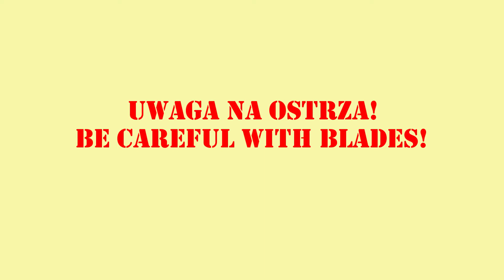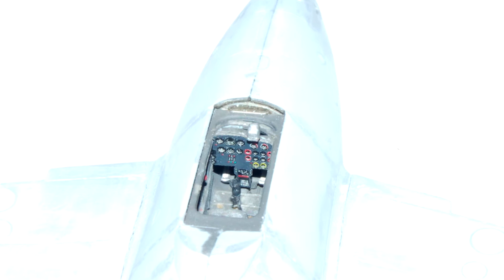Episode 74. Messerschmitt Me 262 A-1A. Part 1.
I made some works with Me 262 from Airfix. Enjoy! ;)

Used paints/wash:

AMMO Mig One Shot Primer Black

AMMO Mig RLM 66 Schwartzgrau

Mr Hobby C02 Black

Mr Hobby H51 Light Gull Gray

Mr Hobby C81 Russet

Mr Hobby H72 Dark Earth

Pactra A64 Skin Tone Shadow

AK Xtreme Metal 471 Black Base

AK Xtreme Metal 479 Aluminium

AMMO Mig Oilbrusher Starship Filth